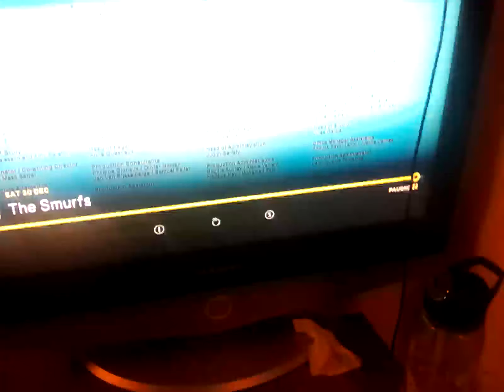30 December 2023